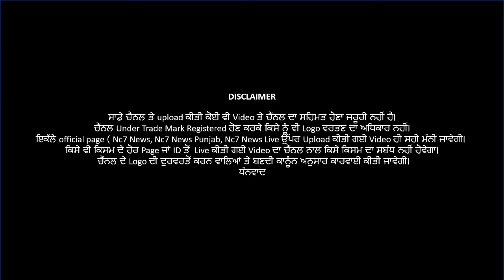ਮੋਗਾ ਚ ਅਸਮਾਨੋਂ ਡਿੱਗਿਆਂ ਜ਼ਹਾਜ ਹੋਇਆ ਚੂਰੋ ਚੂਰ, ਕੀ ਬਣਿਆਂ ਪਾਇਲਟ ਦਾ? ਮੌਕੇ ਦੀਆਂ ਤਸਵੀਰਆਂ || Nc7 News